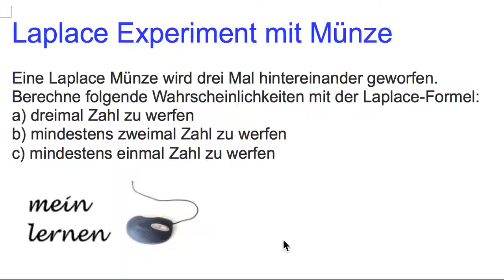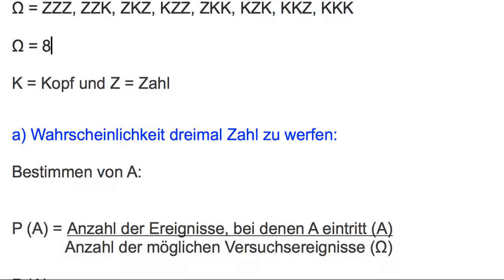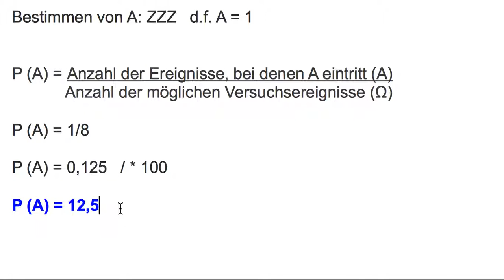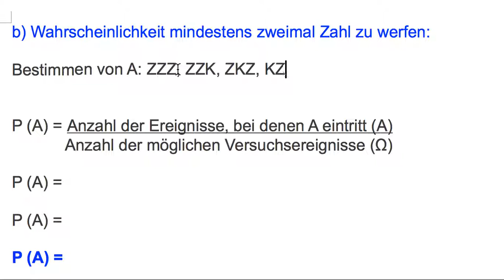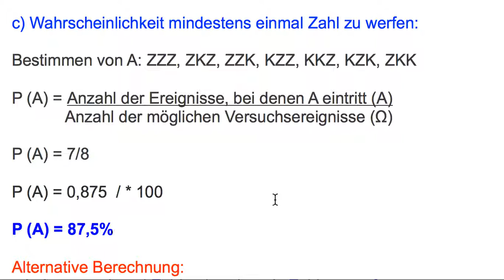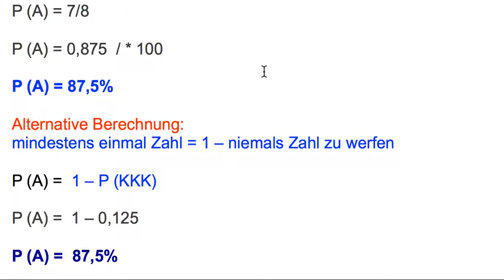Laplace Experiment mit Münze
Eine Laplace Münze wird drei Mal hintereinander geworfen.
Berechne folgende Wahrscheinlichkeiten mit der Laplace-Formel:
a) dreimal Zahl zu werfen
b) mindestens zweimal Zahl zu werfen
c) mindestens einmal Zahl zu werfen